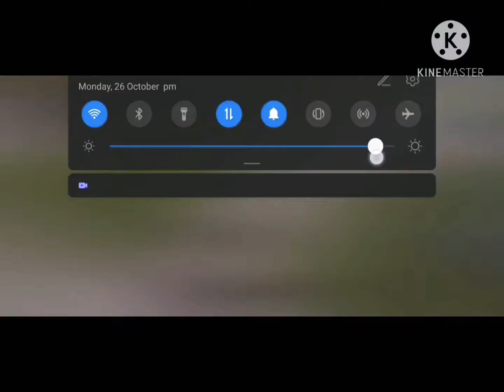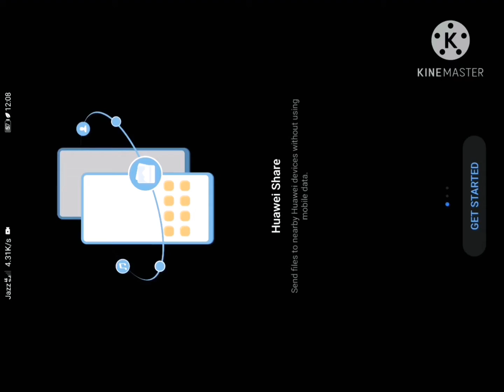1vs1 TDM MATCH Best MATCH😈😈😈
To my
Channel